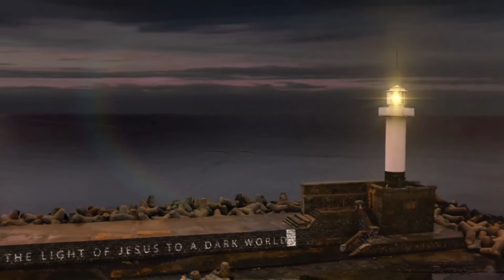"Personal Revival" Genesis 34 & 35